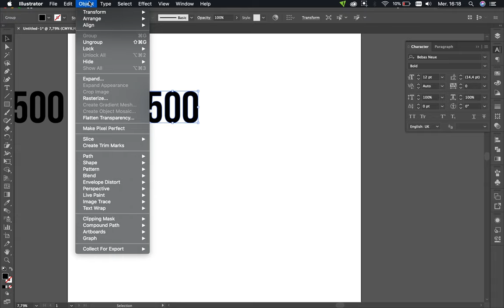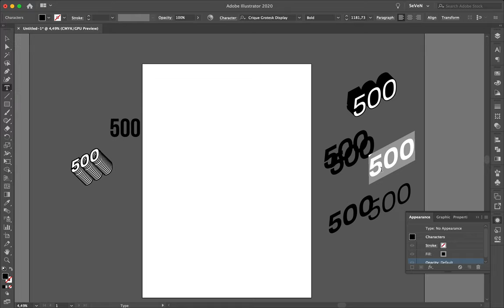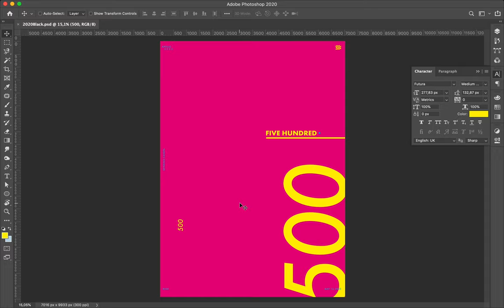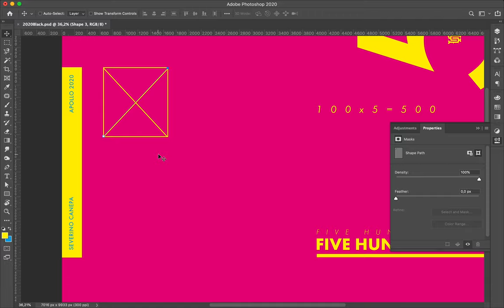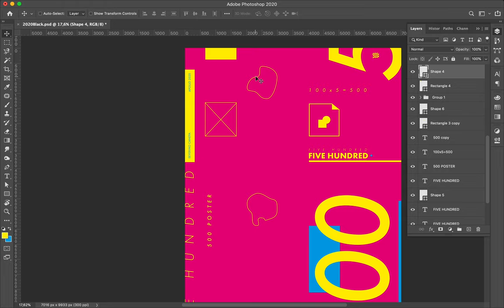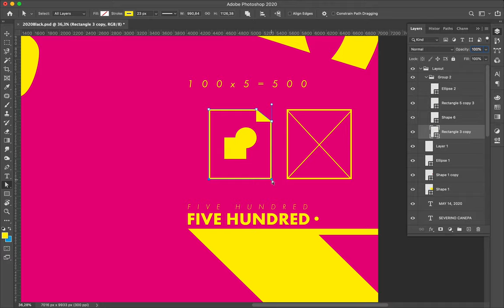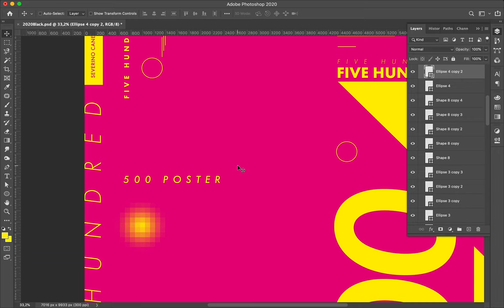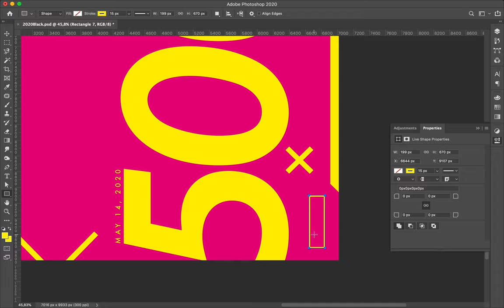Speed Art Poster Tutorial #500 Five Hundred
I am celebrating poster number 500 with a total vector artwork in pink, and yellow.